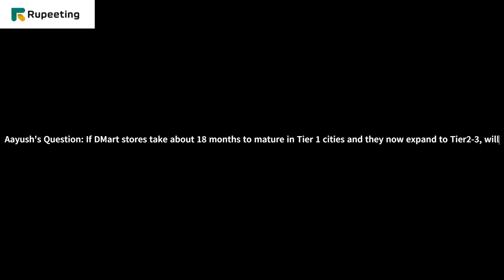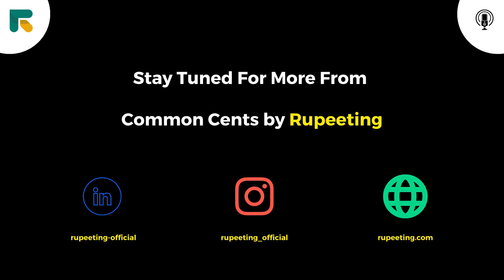THE POSTER BOY OF DISCOUNT 🛒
Down 30% in 1.5 years, will this discount king get its throne back? Find out with Rupeeting!